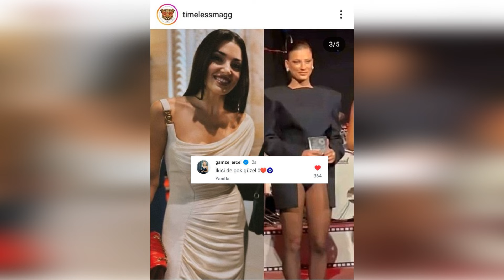Gamze Erçel no pudo soportar el frente de Kerem Bürsin contra Hande Erçel.... ''Nunca fue así...